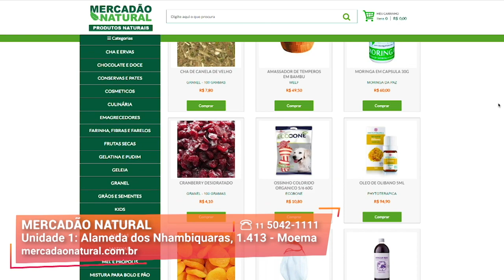Setor A Granel de Doces e Guloseimas I Mercadão Natural I Gazeta Shopping